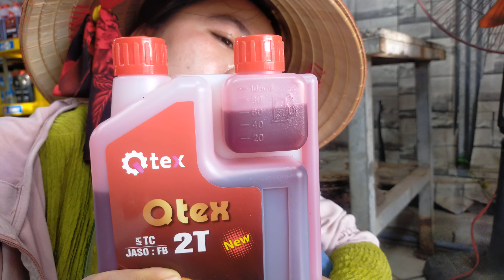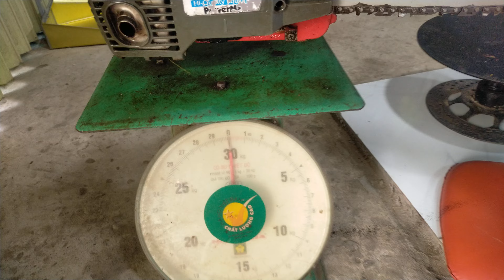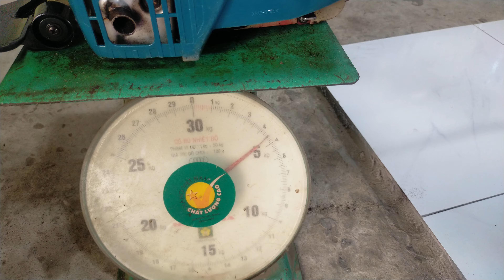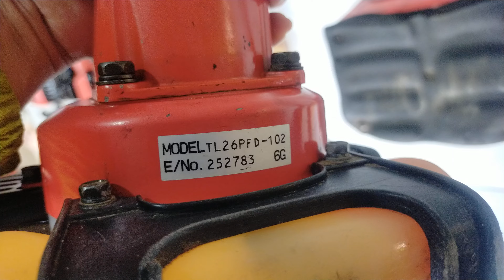(18/3/2024) lô U12 may căt cỏ và cưa xích siêu đẹp/0913136620/TL261_Maru_Cưa xich tanaka